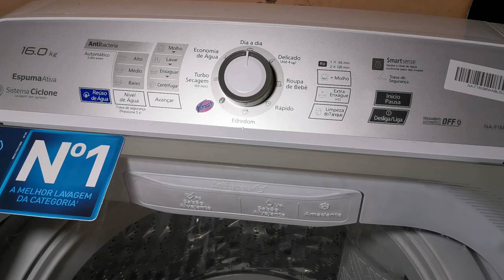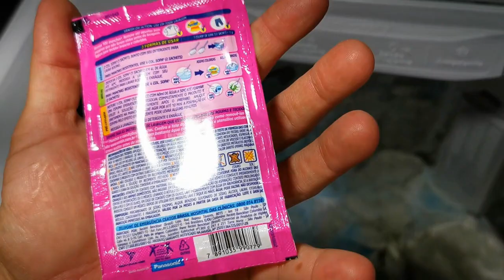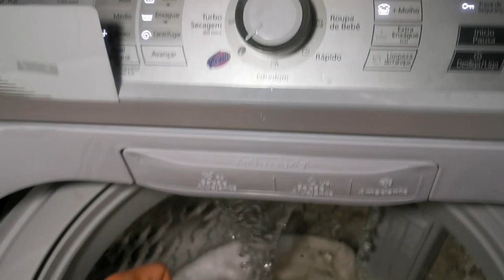Ciclo Vanish - Lavadora Panasonic Ag+ 16Kg Antibactéria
Teste de lavagem
Roupas e meias sujas.Resultado no fim do video.